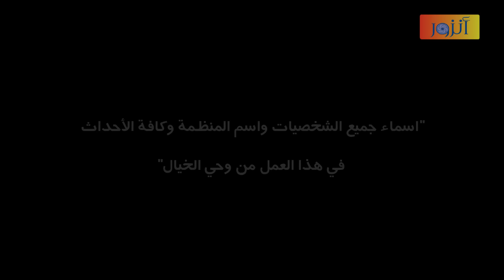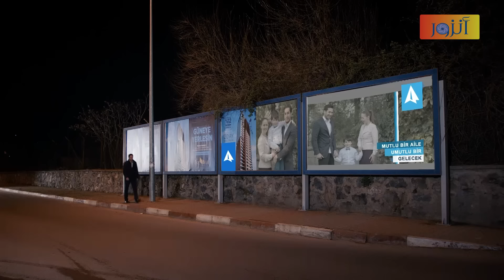مسلسل رغم الأحزان - الحلقة 75 كاملة - الجزء الثاني | Raghma El Ahzen HD